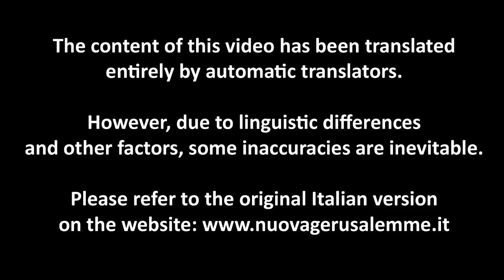ENG 06/19/22 Feast,Corpus Christi: "To live Corpus Christi is to embrace the Person of Christ Love."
When they entered the city, they found just as it had been announced  and prophesied. They sat down to the banquet and ate and drank. He broke the bread and gave them the cup, that they might all partake. That they might all partake and eat of his flesh and drink of his blood, in the fulfilment of the refounding, of the renewal of the New Covenant. Here is the Communion with the Body of Christ. Here is the feast of the children of Christ that attend the Banquet that their Lord has prepared for them. Just as it had been announced and prophesied: "Come all and eat of it,   this is my Body. Come and drink of my blood that seals the new and renewed covenant in Christ. Take, do not look at what is matter, the flesh profits nothing, but look at what is spirit, for my words are spirit and life. Blessed are all those who will take part of this Banquet, eating and drinking of the Body and Blood of Christ. Who wants to take part of Christ, love made Person, the Word made flesh, embraces its essence, to embody its substance, to become in fulfillment as He Is; many little Jesus and many little Mary’s. whoever wants to be and live the Communion  of Christ, obey the Father's Commandments and put into practice the Commandment of Love, by giving love and glory to God, to then love and live the neighbor, loving oneself, loving the life that the Father has given us, loving the gift of life, sacred gift of God, that no one can ever extinguish, that no one can ever teach to extinguish, in the moment when suffering and the trial comes. This is not the teaching given to us by the Father. Allowing the trial and the sacrifice of the Son. the Son clung to the Father, just as the Father even more clung to the Son in the trial. Not saying  to the Son: "shun the trial", just as the Son didn't ask the Father to be subtracted, at the time when He was in the trial. Foolish, you who proclaim yourselves Ministers of a House that is no more and who teach to extinguish life in the moment the trial comes. Foolish and late of heart. You children who are in search of the truth, do not listen to those who in the senselessness, that has subjugated them, teach a false doctrine, that doesn't come from the Father, that does not make live the Communion with the Son. Remain steadfast on the holy teachings that the Father has given us, that the Son, gift of the Father who manifests life, essence of the Father teaches us and gives us. Live, eat and drink of the authentic teachings of Christ, descended from heaven in this Land of Love, to teach in spirit and truth, what Jesus taught us. Let us stand firm on these teachings, so that we can take part, to live the Communion in Christ, with Christ and for Christ, holding firm on his teachings, keeping at the center the sacredness of life and the sacredness of the family, just as the Father gave it to us. Do not listen to the teachings of a world and a House that has become perverted. A perverted world, that has become worse than animals, that would like to teach an order that is total disorder, going against nature and going against all that the Creator has taught us and given us. Do not listen to those who will lead everyone to not live for eternity Christ. To not be in Communion with his Body for eternity, because who will listen to these teachings will ruin and find himself where never the children of God should be; where there is gnashing of teeth, where there is inconsolable weeping. You, come to this Little Cradle, to be embraced by the embrace of the Father, who in his infinite mercy will embrace all those who though they have erred, they will want to get back on the road, to savor the mercy of God. Come, turn away from what is sin and death. Do not listen to those who would have you believe that sin does not exist. That to go against nature is not a sin. This is what men can say, but the  Ministers of the true God can never say it. Come you, who are suffering, afflicted. Come to be refreshed in this Little Cradle of the Infant Jesus and join these holy sheep who are here, and  who nourish themselves with the good, holy food of the uncontaminated Bread that emanates its fragrance, that exudes its flavor, a Bread not edulcorated, not mixed with other poisonous substances. But the pure Bread, in essence. That Bread descended from Heaven, that wants to be distributed to all the children who want to receive it with faith. Come and eat, come and drink, the Body and Blood of Christ, He who immolated himself and gave himself, so that all may have life and have it in abundance. In this church, the Body of Christ is alive. Come and eat all of you, you who want to savor life for eternity. Drink of it everyone, you who want to remain in holy Communion with the Father, who has made and sealed his covenant with this Church for eternity. Come and join these